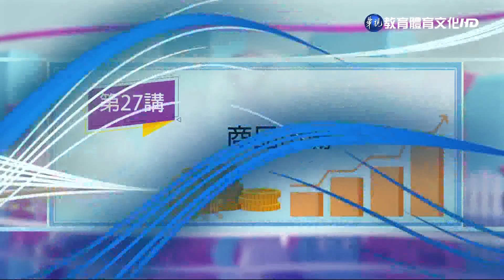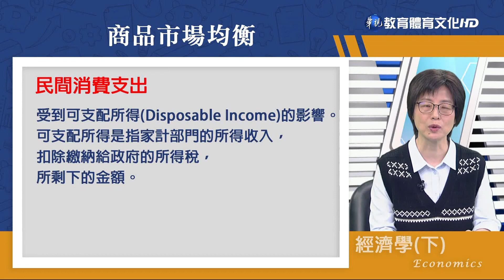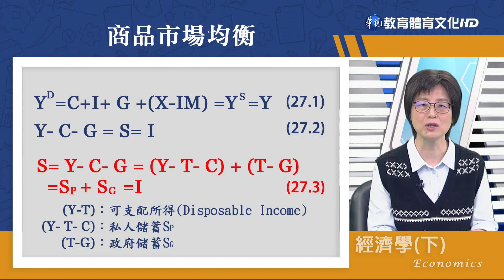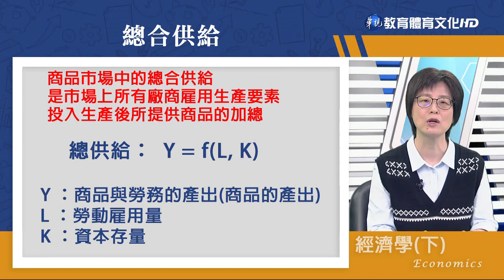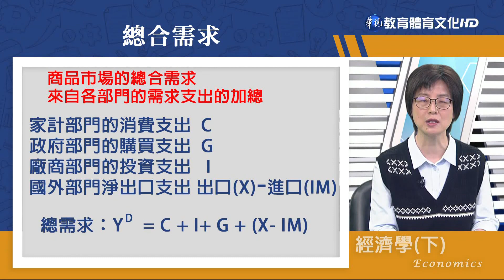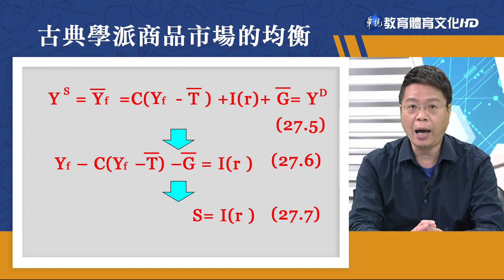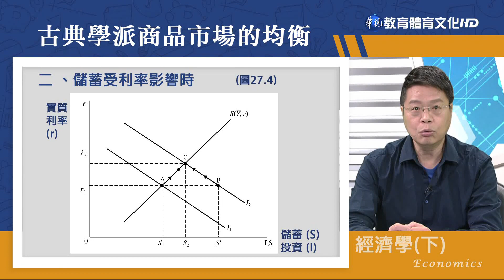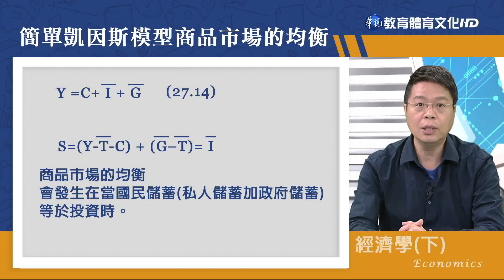經濟學（下）（商專） 第27講